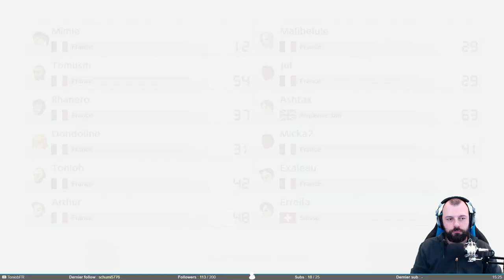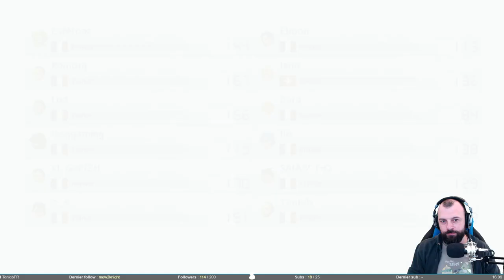Pouet Pouet (bruit de klaxon)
Deuxième tournoi de Mario Kart, celui organisé par le streamer Ponce tous les dimanches. Cette fois ci, on accepte la défaite et on ne rage pas.